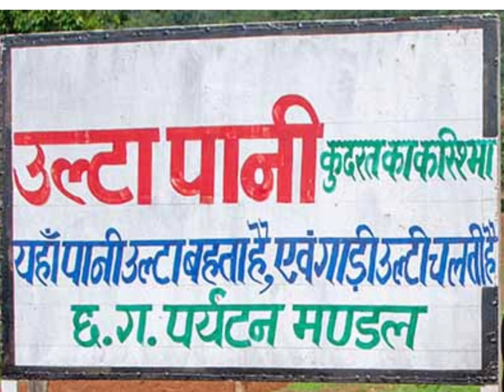Ulta Pani | MAINPAT Chhattisgarh| ambikapur| tourist attraction of Chhattisgarh